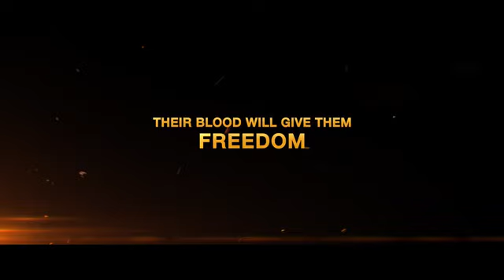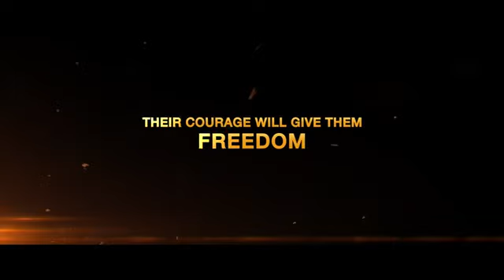New Azadi Pakistani official trailer official trailer malik Qaisar Nawaz Jaani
Malik Qaisar Nawaz Jaani